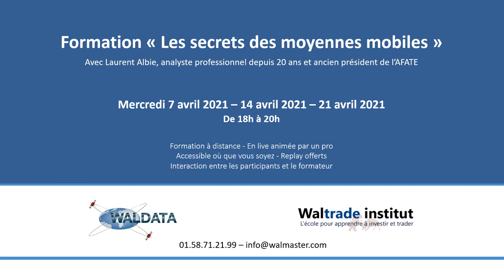Bourse et trading - Formation "Les secrets des moyennes mobiles" - Laurent Albie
Présentation de la Formation Moyennes Mobiles par le centre Waltrade Institut.